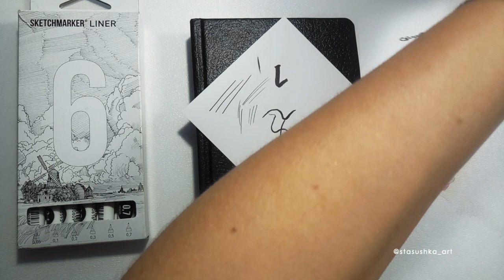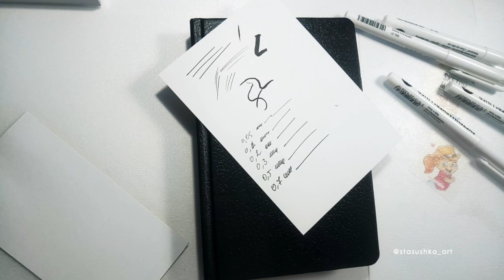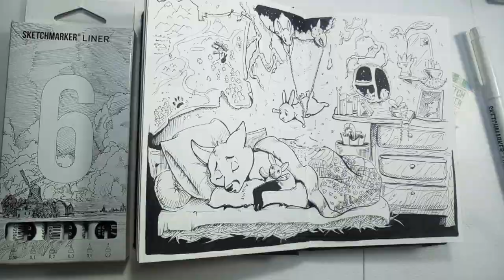Обзор лайнеров и брашпена SKETCHMARKER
Тестируем наши новенькие лайнеры и брашпен для быстрого скетчинга.
Больше видео на нашем канале.

В видео использовались материалы:
➜Линеры SKETCHMARKER LINER: